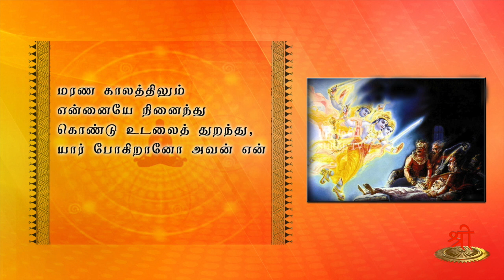கீதாம்ருதம் - அக்ஷரப்ரஹ்ம யோகம் 5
மரண காலத்திலும் என்னையே நினைந்து கொண்டு உடலைத் துறந்து, யார் போகிறானோ அவன் என் சொரூபத்தை அடைகிறான். இதில் ஐயமில்லை.